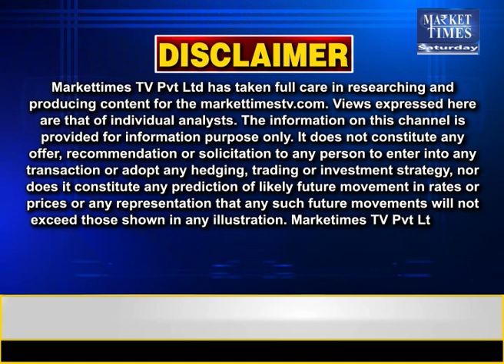अगले हफ्ते कहाँ मिलेगी कमाई ? Market Times TV